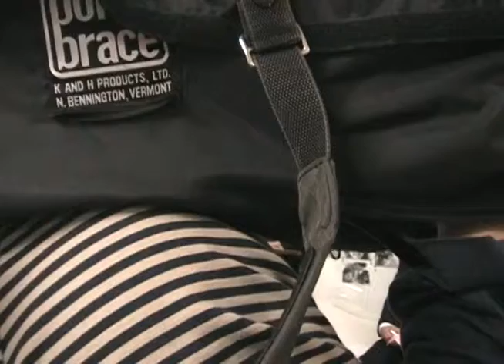2006 April 10 March Press Conference 06-76na